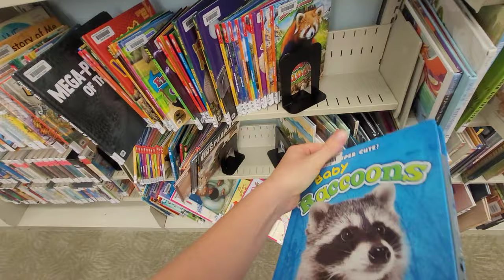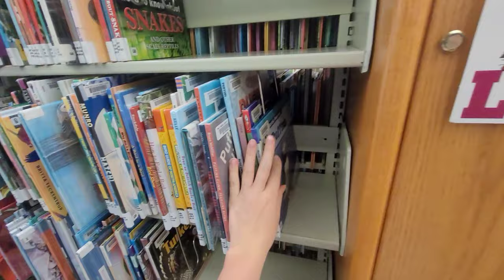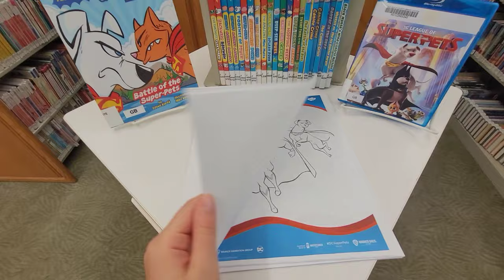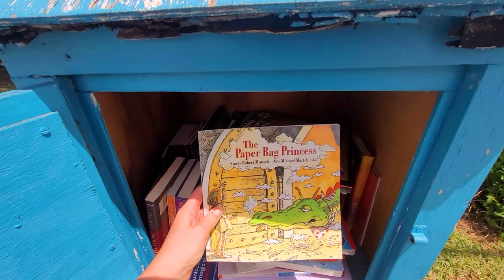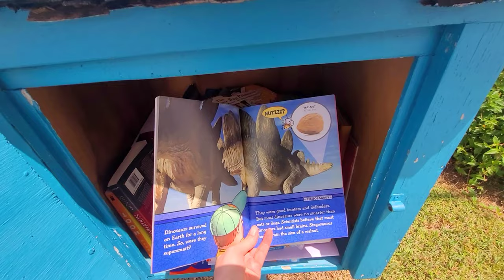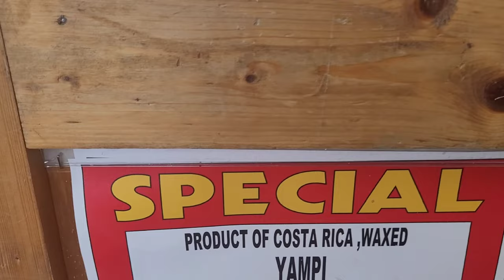США влог. Вы такое точно не пробовали!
Корень Маланга оказывается очень и очень полезным. Маланга содержит несколько различных витаминов группы В, в том числе рибофлавин и фолиевую кислоту.

Рибофлавин, также известный как витамин B-2, может повысить уровень энергии, повысить иммунную функцию и улучшить здоровье вашей кожи, волос и ногтей. По его словам, рибофлавин также может защитить от мигрени и рака.